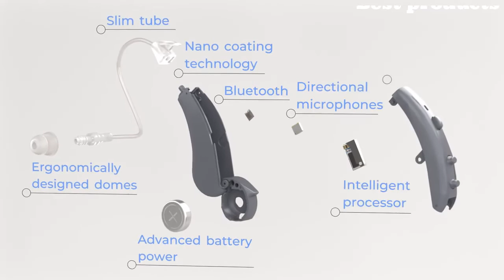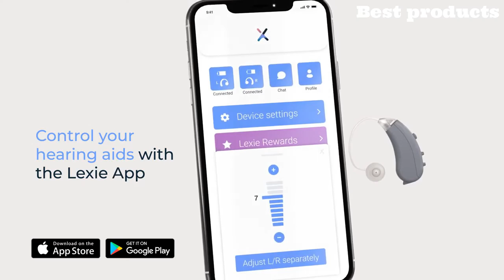Lexie B2 Bose hearing aids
Lexie B2 Bose hearing aidsLexie B2 Bose hearing aids